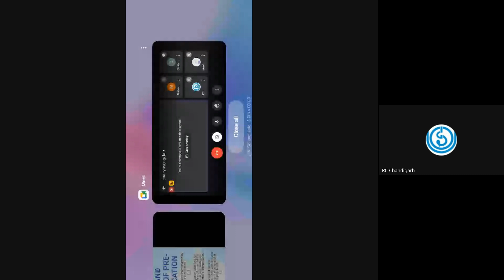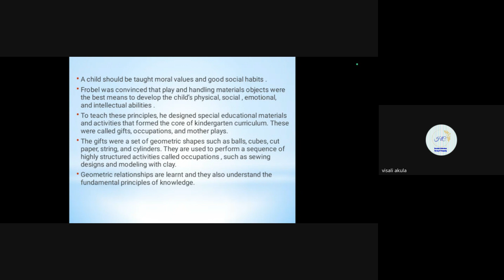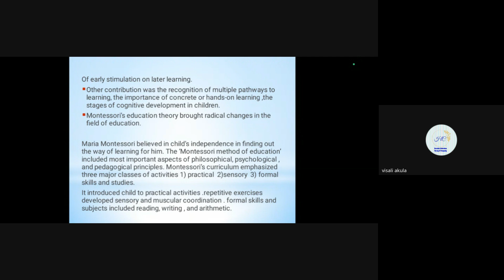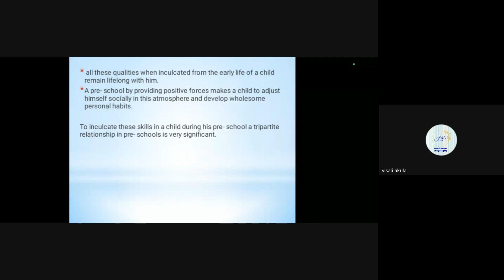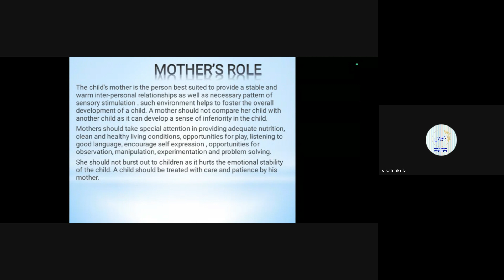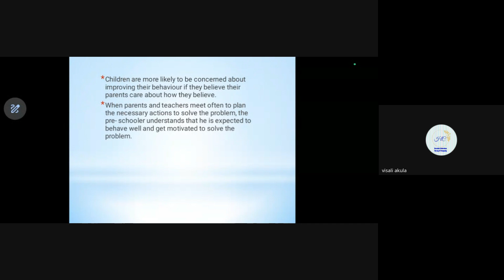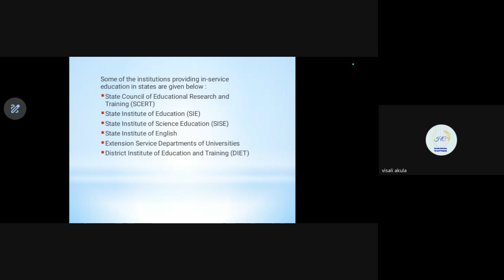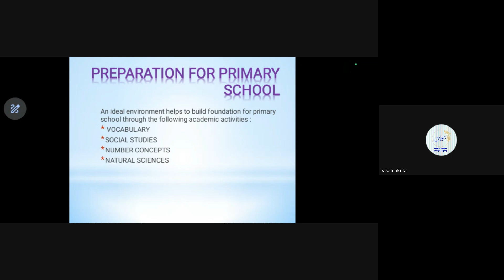Online Counselling Schedule for PGDPPED Programme Jan 2024 Session MES 083 2024 SESSION-02